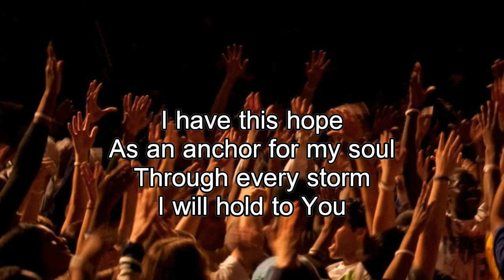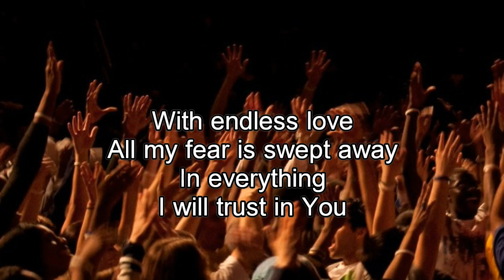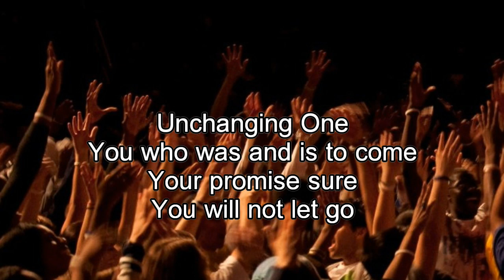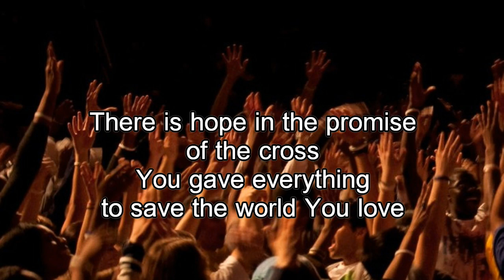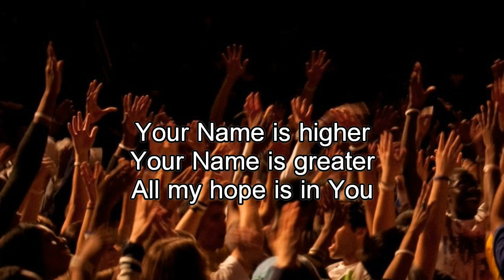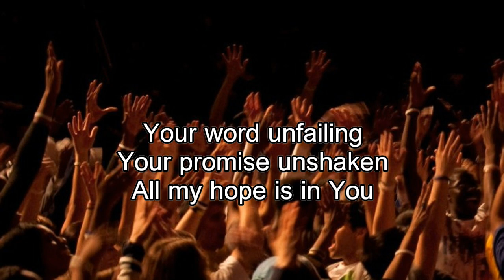Anchor - Hillsong Live (Worship song with Lyrics) 2013 New Album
Hillsong Live - Anchor, Album: Glorious Ruins, Year: 2013

VERSE
I have this hope
As an anchor for my soul
Through every storm
I will hold to You

With endless love
All my fear is swept away
In everything

CHORUS
There is hope in the promise of the cross
You gave everything to save the world You love
And this hope is an anchor for my soul
Our God will stand
Unshakeable

VERSE
Unchanging One
You who was and is to come
Your promise sure
You will not let go

BRIDGE
Your Name is higher
Your Name is greater
All my hope is in You

Your word unfailing
Your promise unshaken